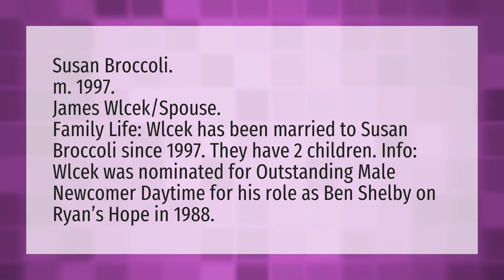Is James Wlcek married?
Walker Texas Ranger • Is James Wlcek married?